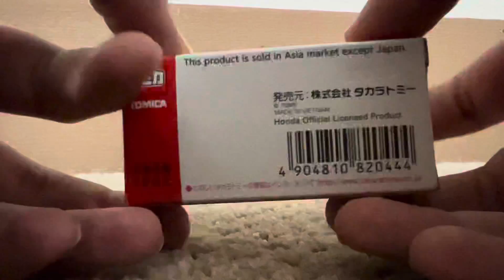Tomica Honda brio as-03 unboxing